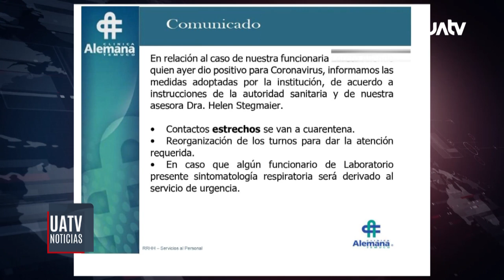Este viernes se sumaron dos nuevos casos con Covid 19 en la Araucanía